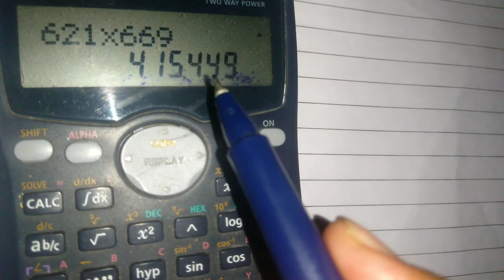05-06-2023 Win win W-721 velu kerala lottery guessing சிறப்பான கணிப்பு முறை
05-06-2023 Win win W-721 velu kerala lottery guessing சிறப்பான கணிப்பு முறை